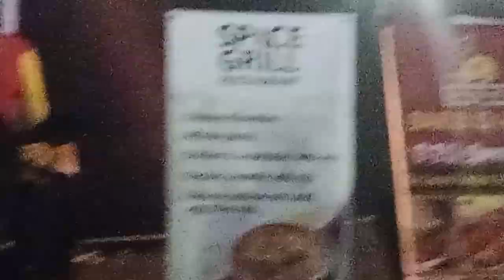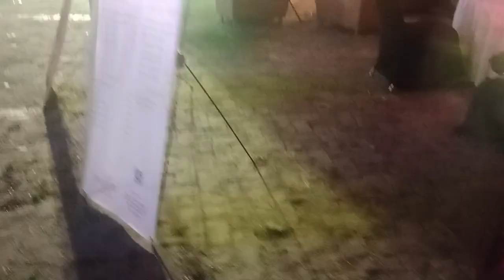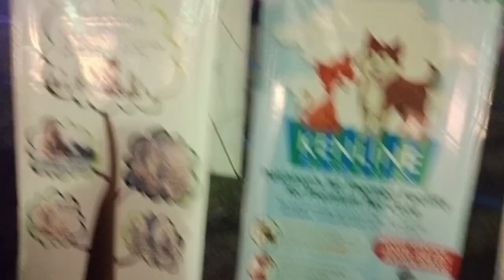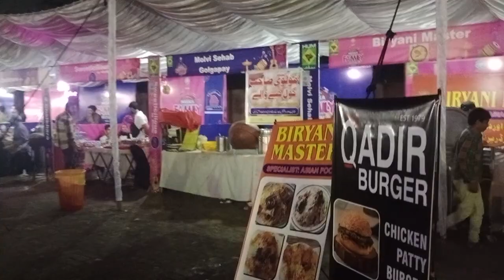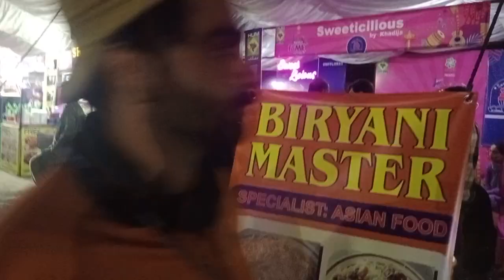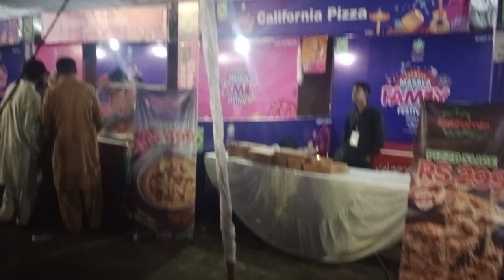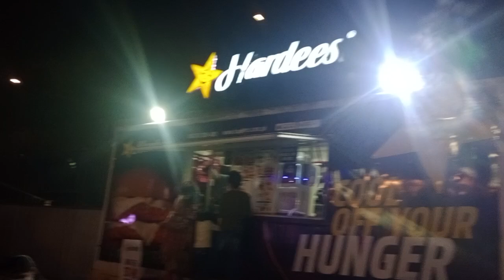overview of masala festival concert